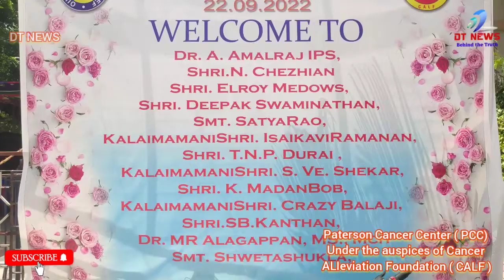PATERSON CANCER CENTRE CELEBRATED “ROSE DAY”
DT NEWS#PATERSON#CANCER#CENTRE CELEBRATED ROSE DAY”

Chennai, 23rd September 2022: Paterson Cancer Centre was opened in 2003 with a vision of “Cancer free society” under the blessings and foresight of then President Respected Dr. A.P.J Abdul Kalam. It was established to achieve its goal before 2030. Under the leadership Dr. S Vijayaraghavan, clinical Oncologist, the centre has been functioning for 19 years. September 22 of every year is celebrated as “Rose day”. Our centre aims at creating awareness among the public that cancer is curable, preventable and if screened early, can be cured easily.

Till today, more than 5700 cancer patients have been cured and sent home with a smiling face. Those who have been cured would share their experiences with the patients who are currently under cancer treatment on this day every year. A daily requirement kit would be provided to every patient each year.

This event was honoured by Shri.N. Chezhiyan, Regional head, Union Bank of India, Smt. Shweta Shukla, Branch manager Saidapet branch, Union Bank of India and Dr.Moorthy IPS, Deputy Commissioner of Police, Tambaram.

Similar to this, Paterson centre has been running with the motto of cancer free society and he wished for its growth. Smt. Satya Rao, in her speech, said that the patients of Paterson centre had full confidence that their disease has been cured and left the centre with a positive outlook. The event was also graced by Shri. S.V Shekar, Shri. K. Madan Bob and Shri. Elroy Medows.

Sanjay Babu – 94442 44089 / Tilak – 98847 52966 / Abdul Mosin – 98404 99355